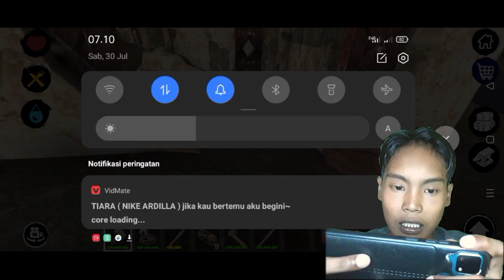Pergi kepulau medium yang ada di - Survival on raft indonesia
HI semuanya di video kali ini guah mau melanjutkan pergi kepulau pangkalan militer u.s di - Survival on raft indonesia, nonton sampi habis ya, selamat menonton, SEKUY, SELEBEW, WADAW.

Terima kasih buat kalian semuah yang udah klik video ini dan nonton sampai habis atau gak, sampai jumpa di next video by.

pergikepulau medium banyak teka teki, pulau perkemahan, survivalonraftpergikepulau, survivalonraftpulau teka teki, survivalonraftpulau pergi ke medium, survivalonraft
raft, survivalonraft, raftindonesia, survivalonraftindonesia, survivalpeegikepulau, pergikepulaumediumyangadadiraft, pergikepulaumedium, pulau, Pergi kepulau medium yang ada di - Survival on raft indonesia